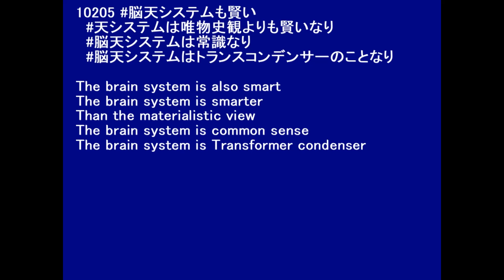10205 トランスコンデンサーはとても賢い Transformer condenser is very smart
10205
天システムは唯物史観よりも賢い なり
脳天システムは常識 なり
脳天システムはトランスコンデンサーのこと なり

The brain system is also smart
The brain system is smarter
Than the materialistic view
The brain system is common sense
The brain system is Transformer condenser